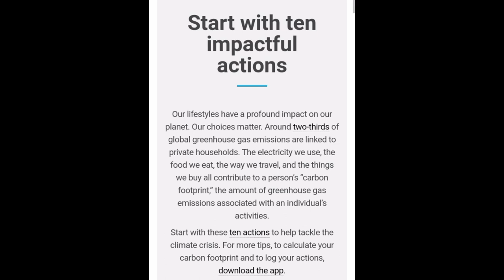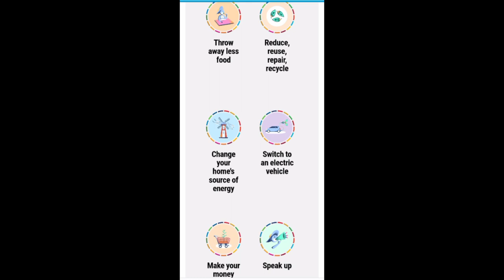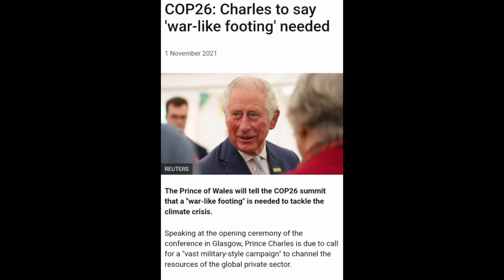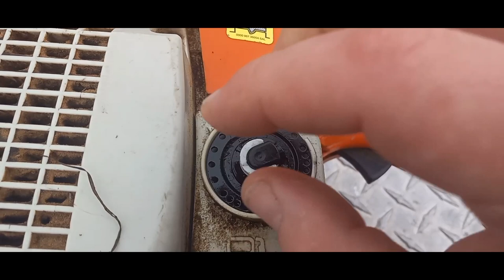The UN wants to track your personal carbon footprint.